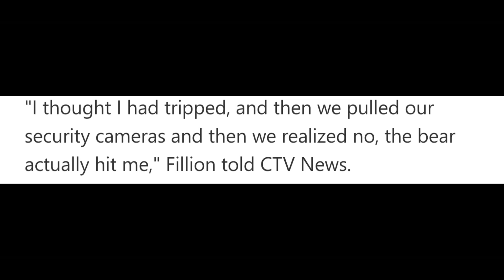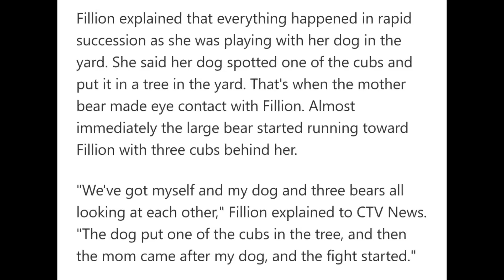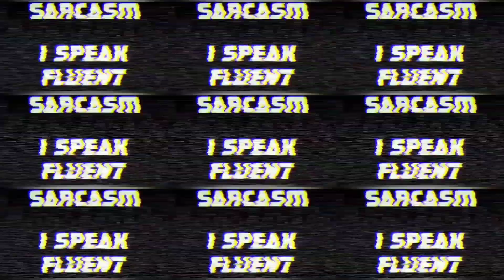Woman fights off Bear from attacking her dog... with a stick lol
🐦 Twatter: @darth_news
🎶 DikDok: darth_news
📸 Insta: @darthnews / second acct: @darth_news